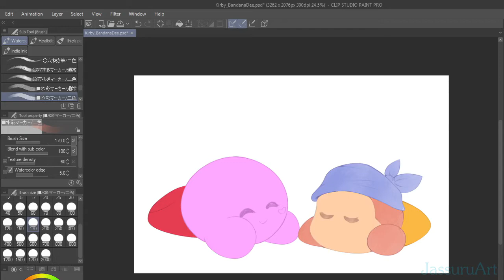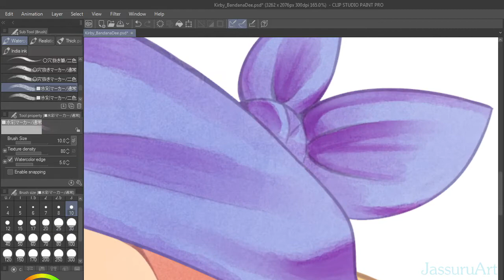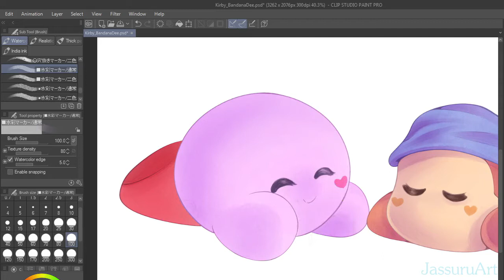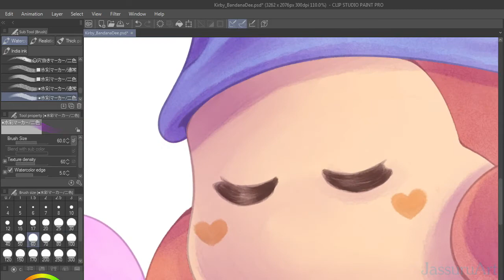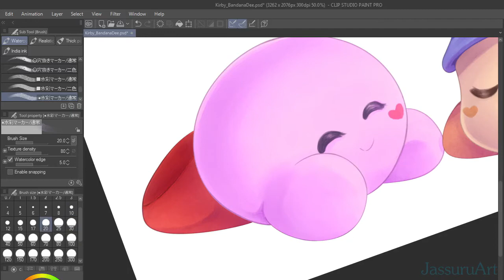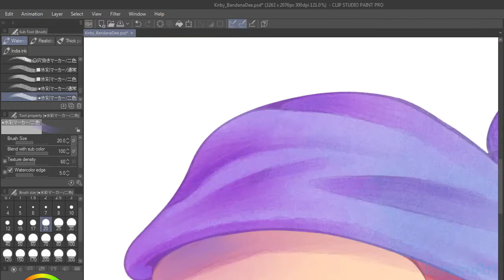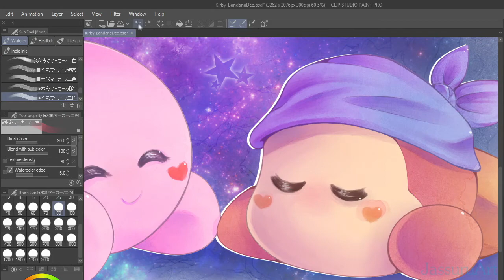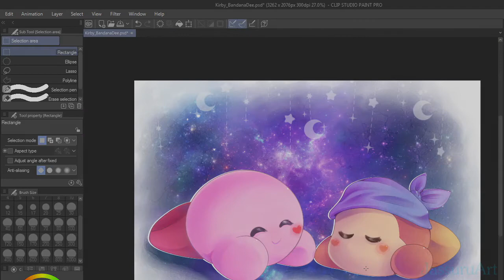Kirby - Valentine's Day Speedpaint - Milky Way Wishes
It's the annual Valentine's Day art time and this year I decided to record the whole process! The line art has been made on Paint Tool Sai and the rest of the colouring on Clip Studio Paint. I hope you guys are having Valentine's Day full of love and friendship despite the corona situation! Stay safe dears!

0:00 Kirby's Epic Yarn - Rainbow Falls - Tomoya Tomita
2:33 Kirby Super Star - Sea Stage Theme Remix - Jun Ishikawa
3:49 Kirby's Adventure - Rainbow Resort - Jun Ishikawa
6:25 Kirby Super Star - Milky Way Wishes - Jun Ishikawa - Eriko Iwasawa